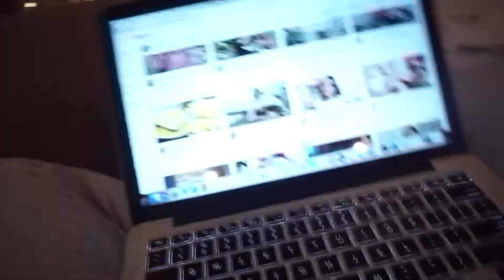How the year ended and started | VLOG | and it went like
The end of 2020 and the beginning of 2021 went like this. Wanted to share my Christmas, New Years (thoughts) and some clips of the past two months.